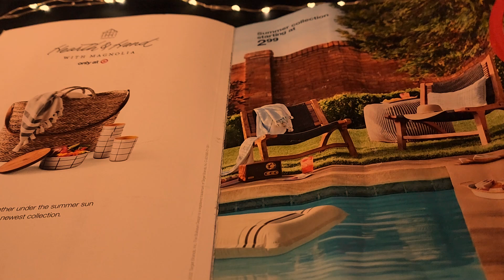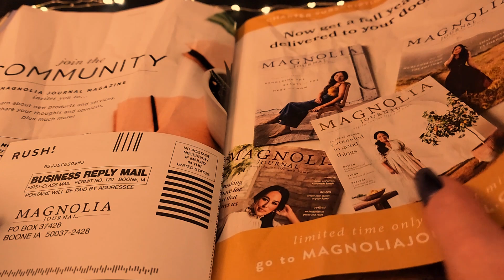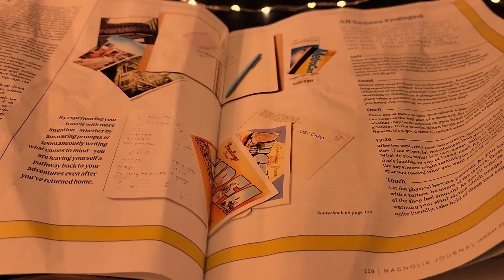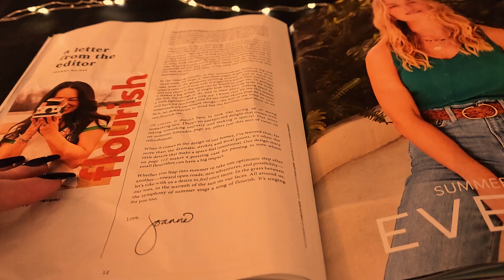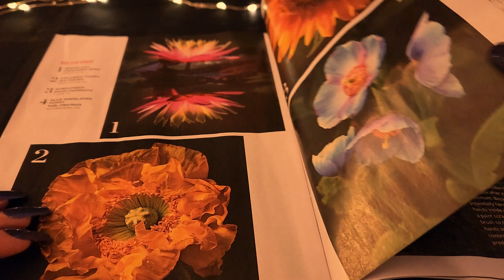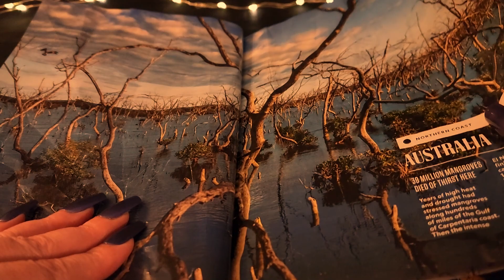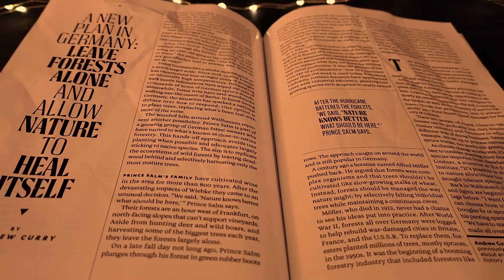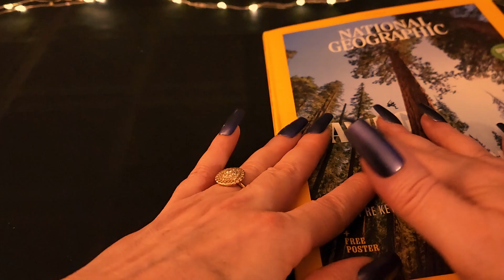Relaxing ASMR: Crinkly Page Turning for Deep Relaxation and Soothing Sounds - No Talking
Welcome to this calming ASMR video featuring the soothing sounds of crinkly page turning. As you watch and listen, allow yourself to unwind and let go of any stress or tension.

So sit back, take a deep breath, and allow yourself to be transported into a state of tranquility with this soothing ASMR video featuring crinkly page turning. Let the gentle sounds wash over you and bring you into a state of deep relaxation.

》》Jenn ♡

(Source: Wikipedia)

(Source: Google)